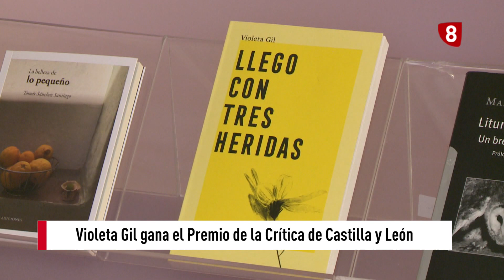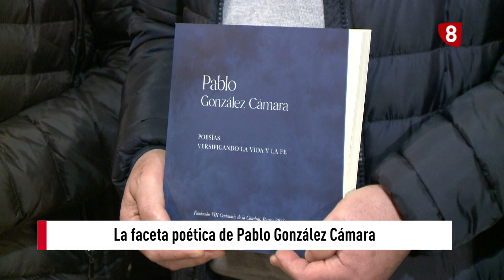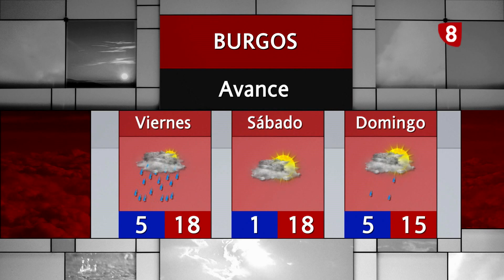NOTICIAS 8 PRIMERA EDICIÓN | 22-03-2023